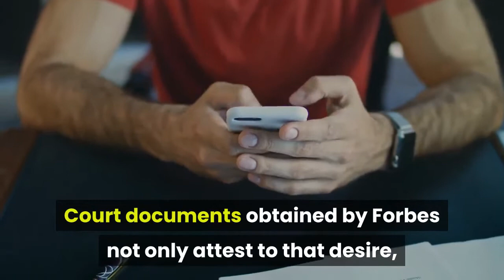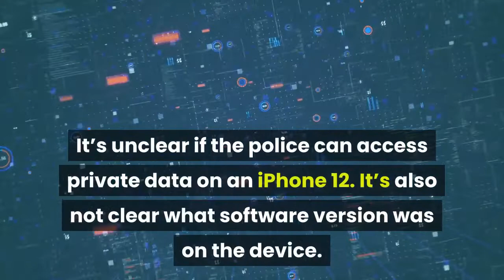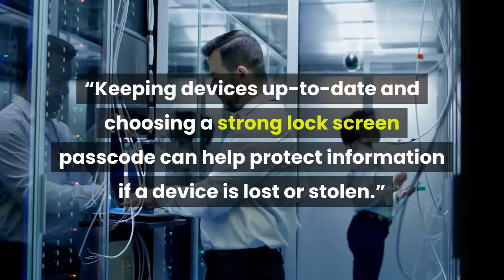Can The FBI Hack Into Private Signal Messages On A Locked iPhone Evidence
Signal has become the de facto king of secure messaging apps of late, stealing users from WhatsApp and gathering millions of others looking for private forms of communication. That means the police and governments will be wanting, more than ever, to ensure they have forensic techniques to access Signal messages. Court documents obtained by Forbes not only attest to that desire, but indicate the FBI has a way of accessing Signal texts even if they’re behind the lockscreen of an iPhone. The clues came via Seamus Hughes at the Program on Extremism at the George Washington University in court documents containing screenshots of Signal messages between men accused, in 2020, of running a gun trafficking operation in New York. (The suspects have not yet entered a plea and remain innocent until proven guilty). In the Signal chats obtained from one of their phones, they discuss not just weapons trades but attempted murder too, according to documents filed by the Justice Department. There’s also some metadata in the screenshots, which indicates not only that Signal had been decrypted on the phone, but that the extraction was done in “partial AFU.” That latter acronym stands for “after first unlock” and describes an iPhone in a certain state: an iPhone that is locked but that has been unlocked once and not turned off. An iPhone in this state is more susceptible to having data inside extracted because encryption keys are stored in memory. Any hackers or hacking devices with the right iPhone vulnerabilities could then piece together keys and start unlocking private data inside the device. For police to access private Signal messages from an iPhone, there are some other caveats besides a device needing to be in AFU mode. The iPhone in question appears to be either an iPhone 11 (whether Pro or Max) or a second generation iPhone SE. It’s unclear if the police can access private data on an iPhone 12. It’s also not clear what software version was on the device. Newer iOS models may have better security. Apple declined to comment, but pointed Forbes to its response to previous research regarding searches of iPhones in AFU mode, in which it noted they required physical access and were costly to do. A Signal spokesperson said: “If someone is in physical possession of a device and can exploit an unpatched Apple or Google operating system vulnerability in order to partially or fully bypass the lock screen on Android or iOS, they can then interact with the device as though they are its owner.“Keeping devices up-to-date and choosing a strong lock screen passcode can help protect information if a device is lost or stolen.”Counsel for the defendant in the New York case didn’t respond to messages. The Justice Department said it couldn’t comment. Forensic exploitation of devices affects any encrypted communications app, from WhatsApp to Wickr, not just Signal.